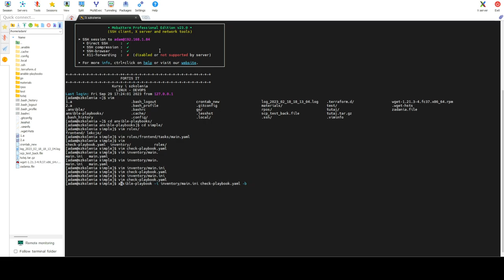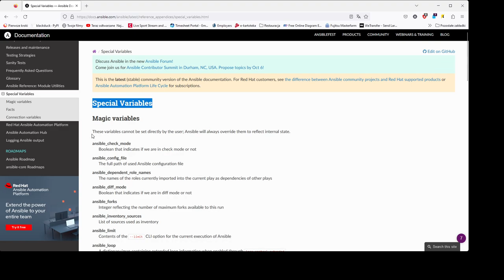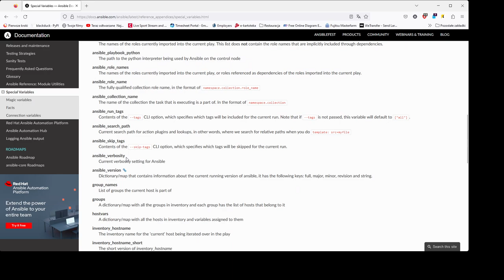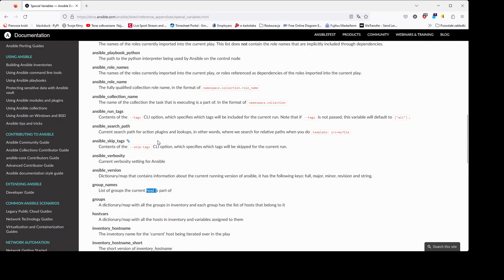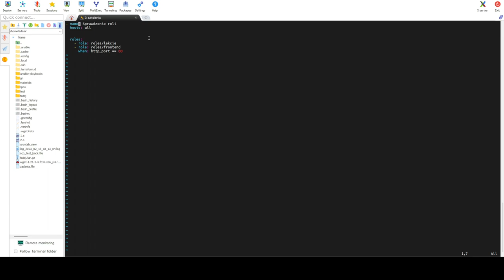E4 - Ansible roles, when, wykonanie roli na wybranym hoście